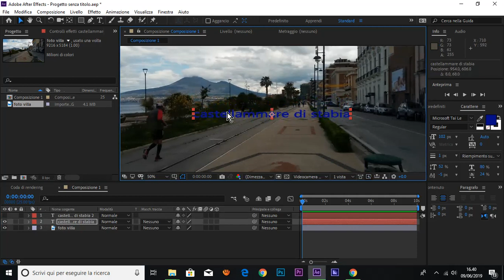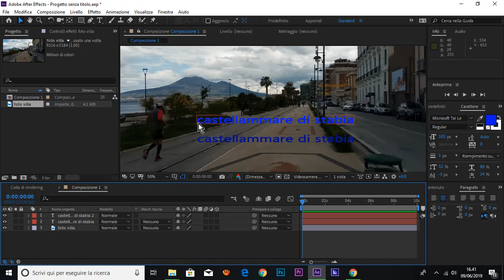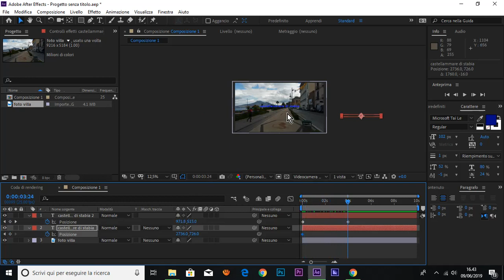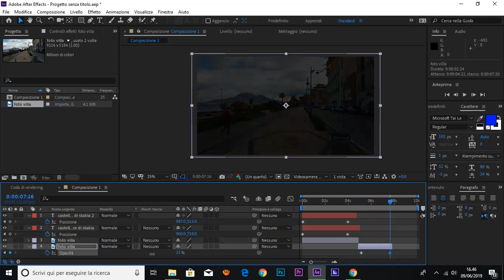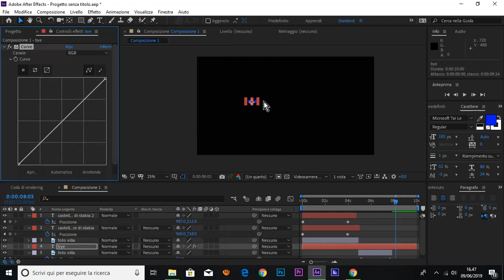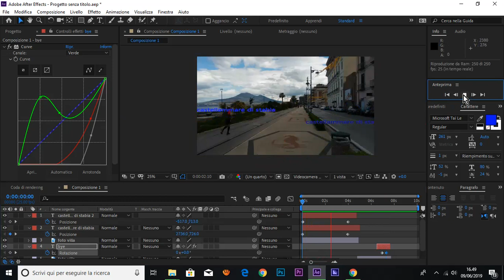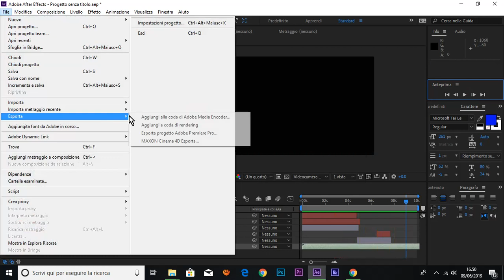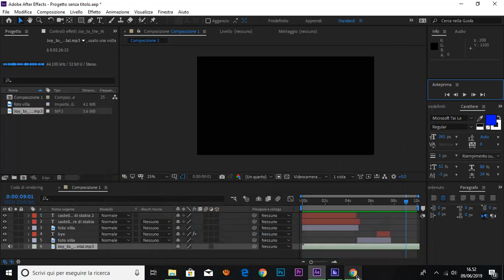uso ed esercizio con adobe after effects